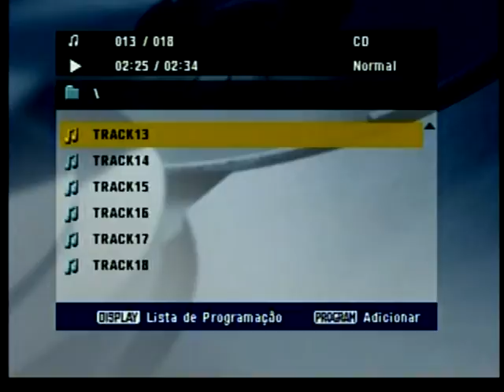alex gomes canta elvis presley